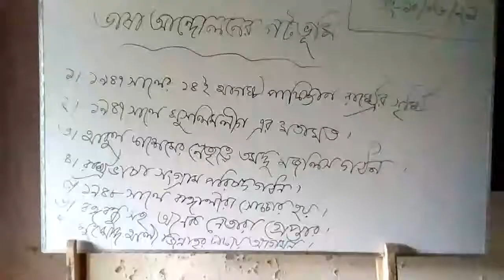MD MOSHARRAF HOSSAIN